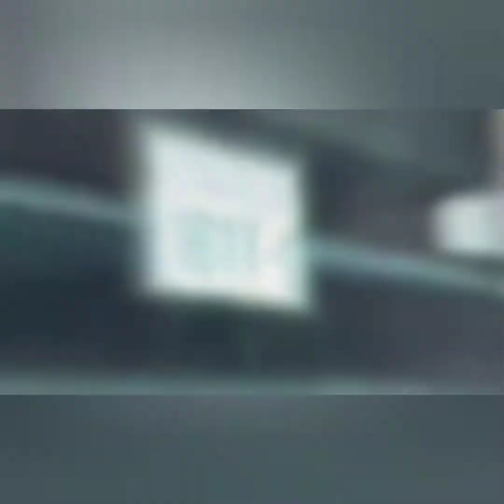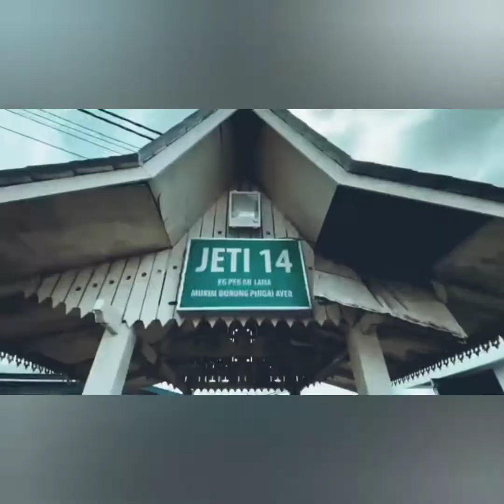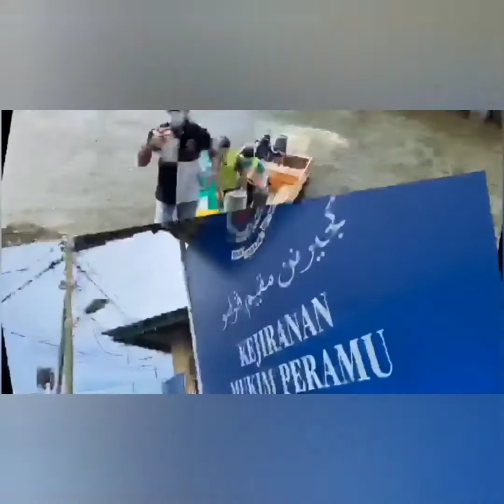Group H : Task @ Kg Air.( 2 kali Minggu FOC @ Kg Air)